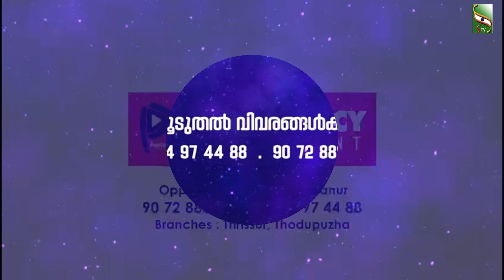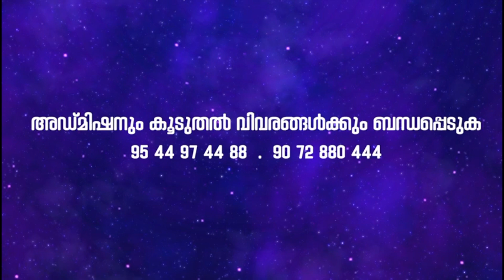സാന്ത്വന സ്പർശം | EP 16